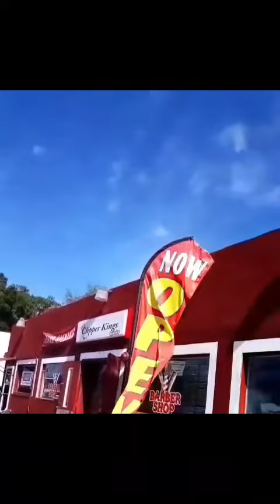Taco Tuesday Rant talking about Mexicans,Coronavirus, Asians and More